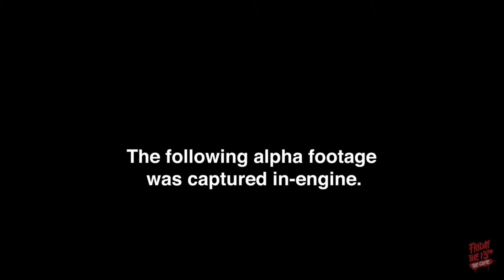Friday The 13th The Game | Gameplay From E3 2016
Most thumbnails for videos is made by CS Gaming!! Link to his channel above